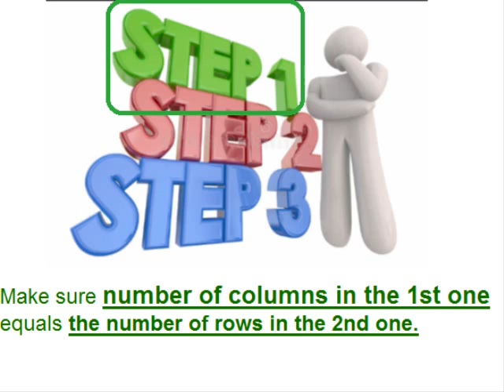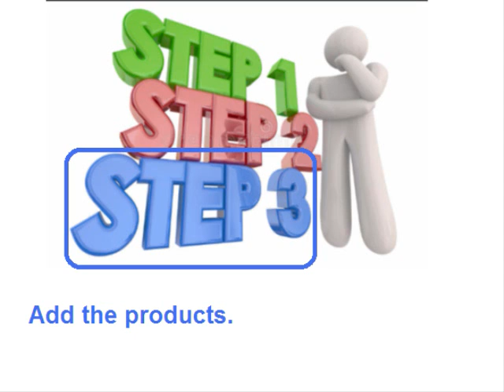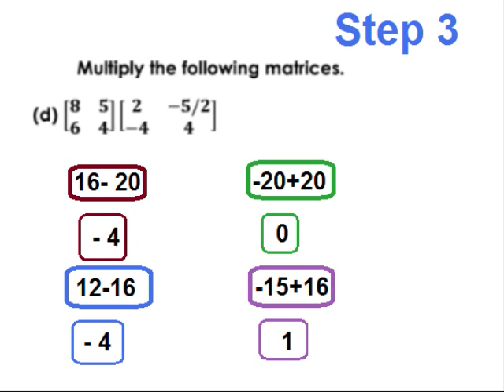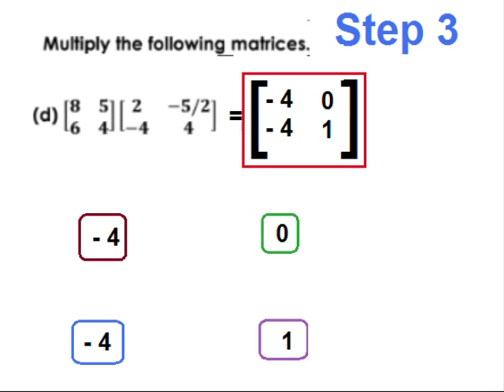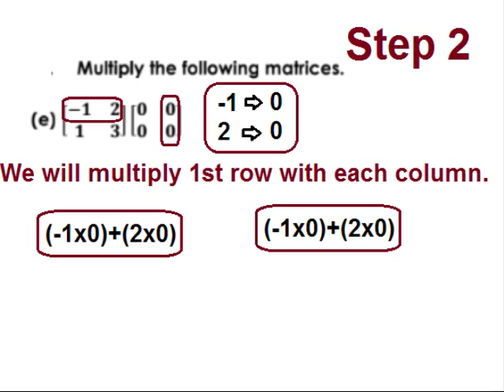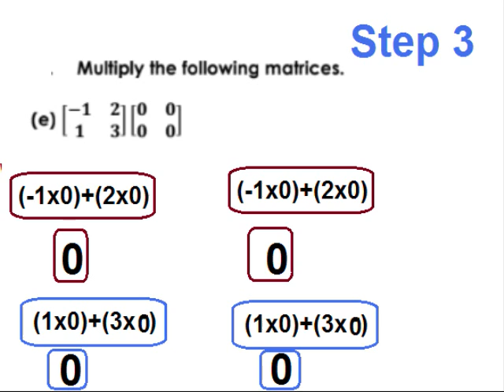Math 9 in Urdu/Matrices definition/unit 1.4 part 3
9th class math unit 1, exercise 1.4 part 3 in Urdu. Multiplication of matrices is explained with examples.
9th class math unit 1, Matrices definition in Urdu, different types of matrices explained.
In this video you learn math of class 9 Punjab text book board of Pakistan, Punjab curriculum. Because Urdu is our national language, but mother tongue is different, some time it is difficult for kids attending govt school because they come from low socioeconomic background. So that is why main language of instruction used in video is Urdu. one can find videos on all subjects from class 1 to class 5  and 9 including Urdu, English, Math and science.